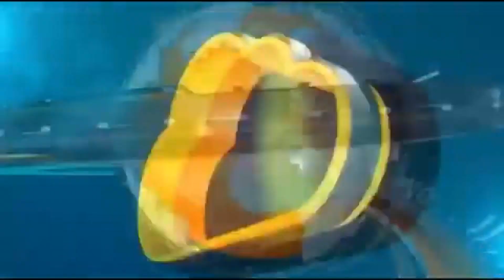अण्णाप्पा काडादी प्रशालेत भारतीय मानक ब्युरो तर्फे मार्गदर्शन...!